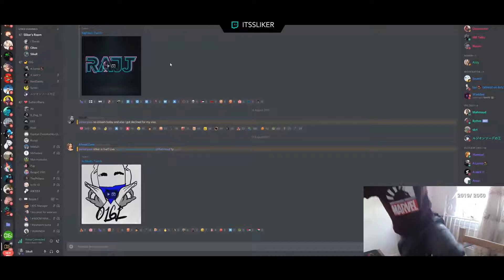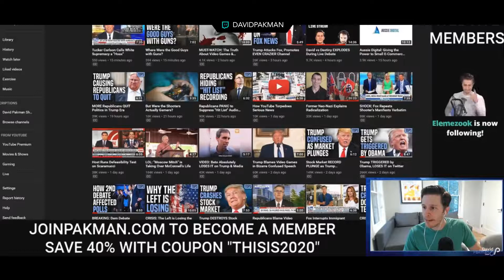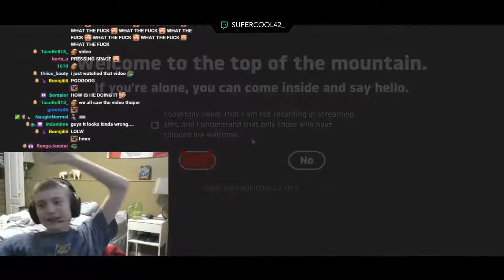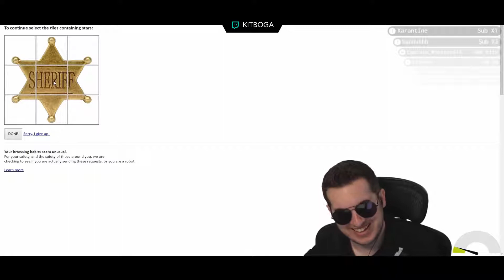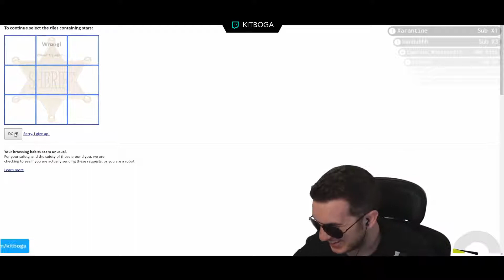✘ Twitch Streamers Getting TROLLED By Viewers #8